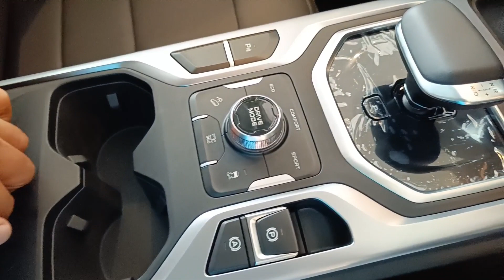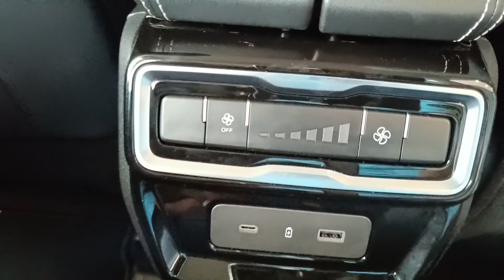All New best family car Proton X90 (2023) | exterior and interior design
Kredit: - En. Hafiz
EON Taiping
Lot 790, Mukim, Jalan Simpang, 34000 Taiping, Perak

Anda boleh hubungi pusat jualan:-

Terima kasih diucapkan kepada En Hafiz kerana sudi memberi penjelasan dan ciri-ciri yang terdapat pada X70 kepada penonton di luar sana. Proton X70 merupakan kereta mampu milik, nampak mewah, menarik dan menawan.

Buy Super Thanks